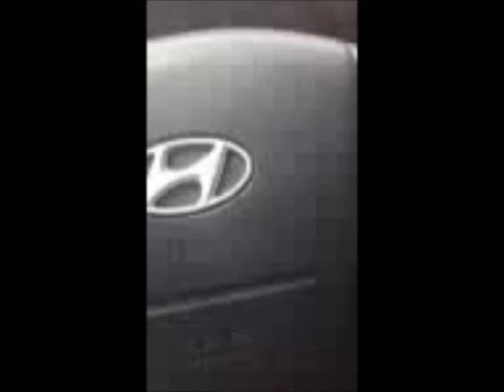713 W Chew In the Act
Caught the tenants in act of stealing radiators.  The Allentown police stood by and did nothing about it???  WTF??